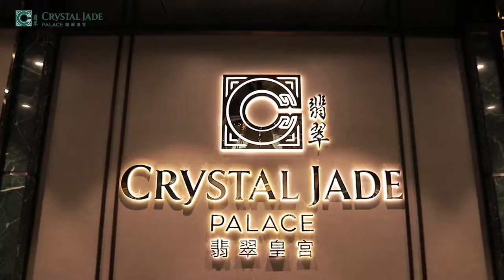Video giới thiệu nhà hàng một sao MICHELIN Crystal Jade Palace | Black Marlin Foodography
Video menu do Black Marlin Foodography sản xuất.
Khách hàng: Crystal Jade Palace, TP. Hồ Chí Minh

Video do Black Marlin Foodography thực hiện, được sử dụng với các mục đích:
- Trình chiếu tại nhà hàng.
- Định hình và phát triển thương hiệu.
- Giới thiệu không gian và chất lượng dịch vụ.
- Thu hút khách hàng tiềm năng.